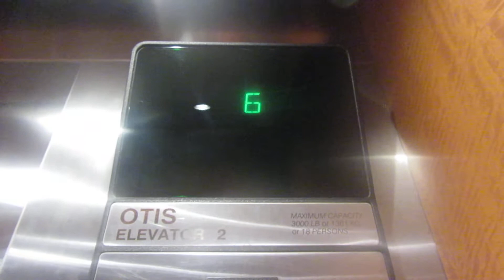Otis elevators at the Residence Inn Cambridge MA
These are the elevators at the Residence Inn in Cambridge MA.  The elevators are Otis Series 1 and serve 16 floors.